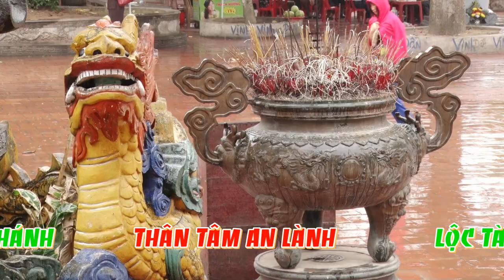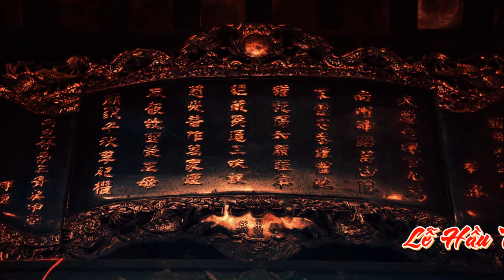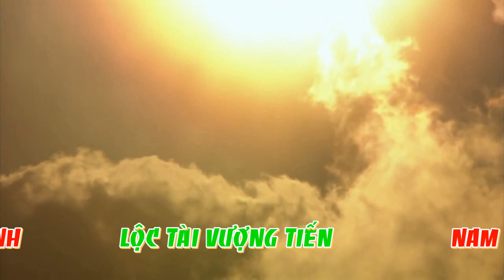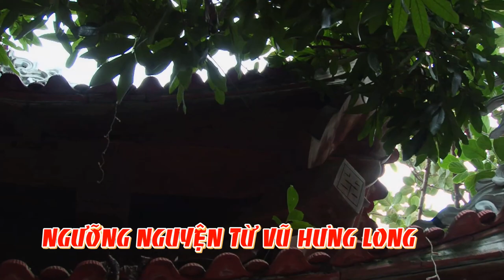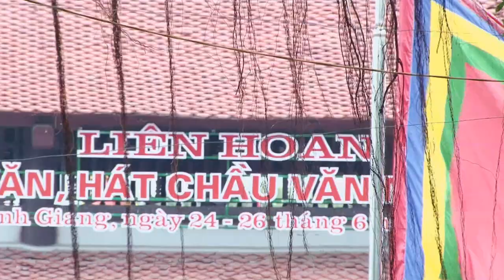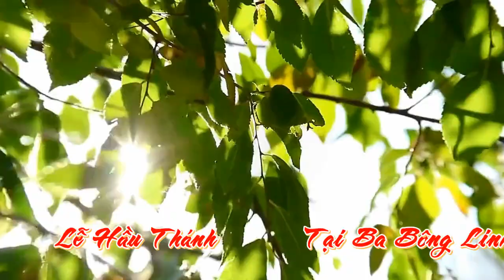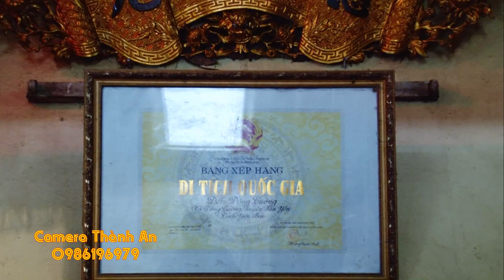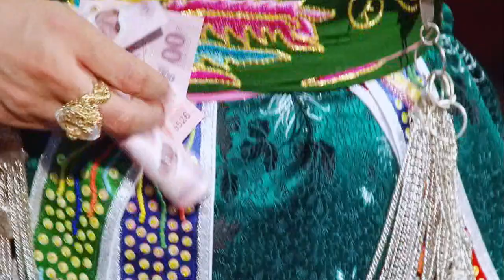Canh Hầu Khủng Tại Ba Bông Linh Từ Hát Văn Hầu Đồng Hay Nhất - TĐ : Vũ Thị Quỳnh Nga